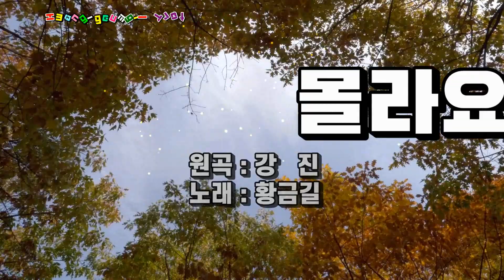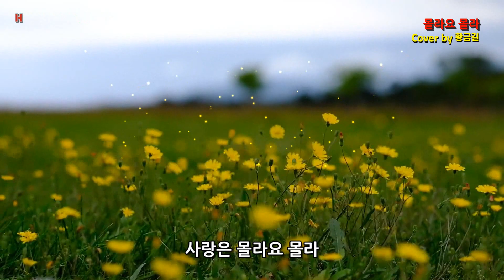[Cover] 황금길 - 몰라요 몰라 (원곡 /강진) 영상가사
나의 두가슴에
사랑만을 남기고
떠날줄은 몰랐네~
야속한 그 사람~
사랑한다 해놓고
좋아한다 해놓고
떠날줄은 몰랐네~
냉정한 그 사람~
몰라요 몰라요 몰라 당신 내 맘 몰라
얼마나 사랑하는지~
얼마나 그리워하는지~
깨질까 무서운 사랑은 유리창
꿈에도 그리운 사랑은 솜사탕
물거품처럼~ 모래성처럼~
사랑은 몰라요 몰라
나의 두가슴에
사랑만을 남기고
떠날줄은 몰랐네~
야속한 그 사람~
사랑한다 해놓고
좋아한다 해놓고
떠날줄은 몰랐네~
냉정한 그 사람~